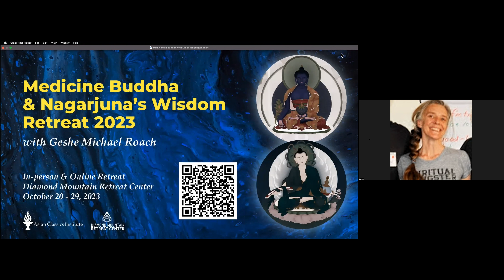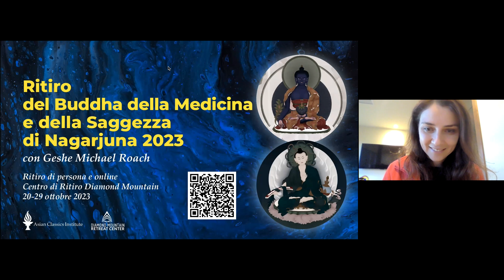SPA Meditation 3 MEET MEDICINE BUDDHA with V Gyelse & V Sunam (Sep 14, 2023)